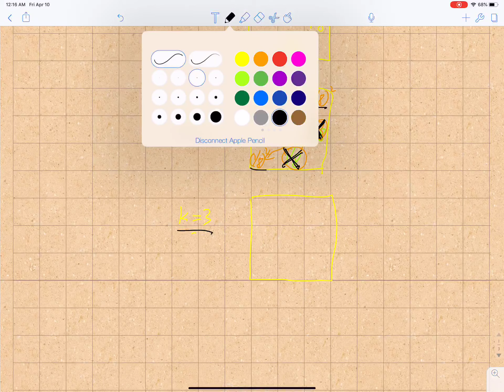LeetCode 688. Knight Probability in Chessboard | Java